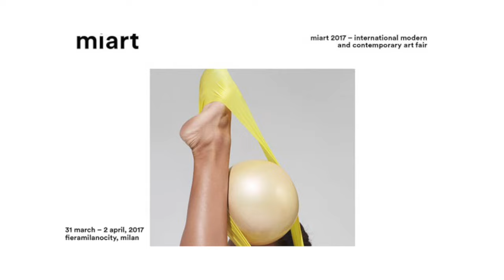MiArt 2017 Alberto BIASI Imi KNOEBEL Pino PINELLI Turi SIMETI Ludwig WILDING | Dep Art Gallery Milan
MiArt 2017  Stand D49
31 March - 2 April 2017

Alberto BIASI
Imi KNOEBEL
Pino PINELLI
Turi SIMETI
Ludwig WILDING